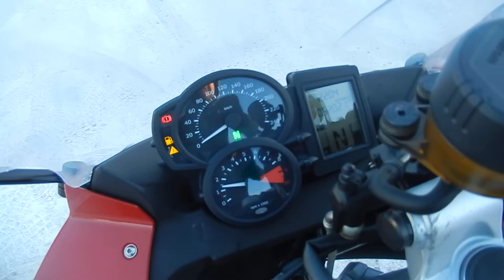B10874 BMW F800S